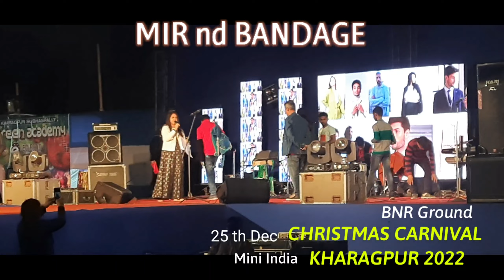Mir at Kharagpur Christmas Carnival 2022, 25th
Mir and Bandage , Kharagpur Christmas Carnival 25 th Dec 2022, BNR Ground